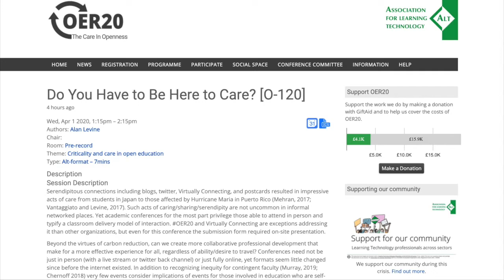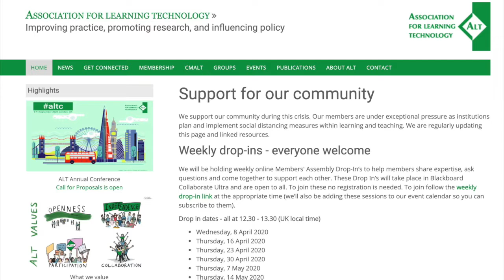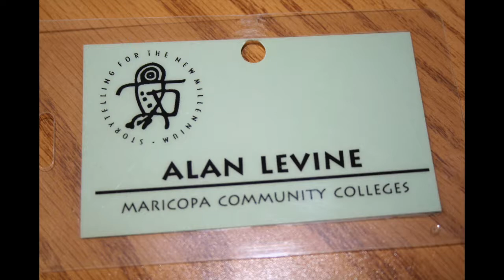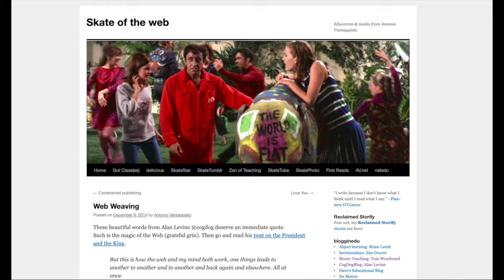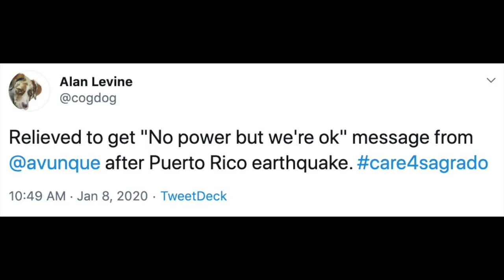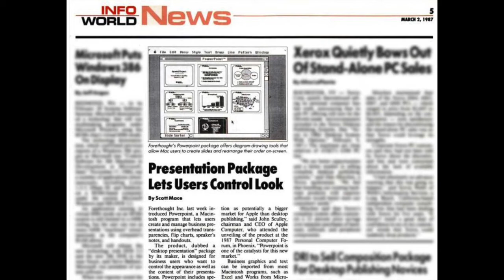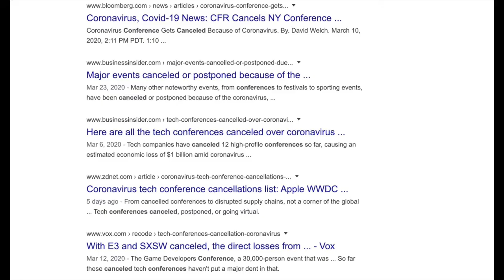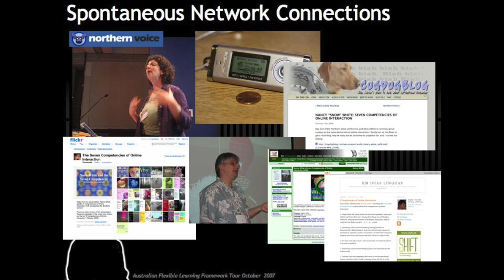OER20 Do You Have to Be Here To Care/Share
Full details and 120 image attributions (too big for here)